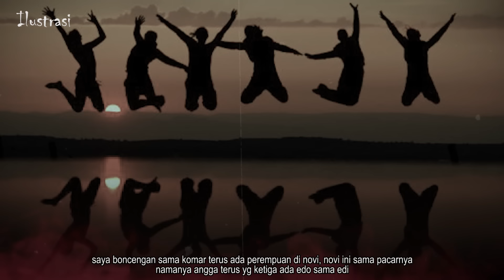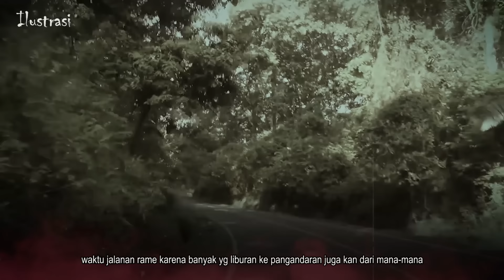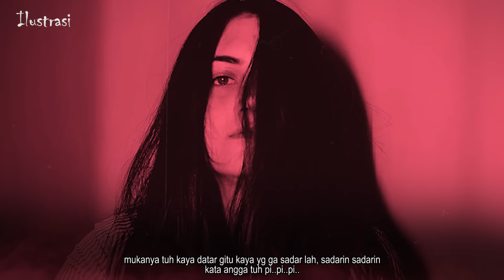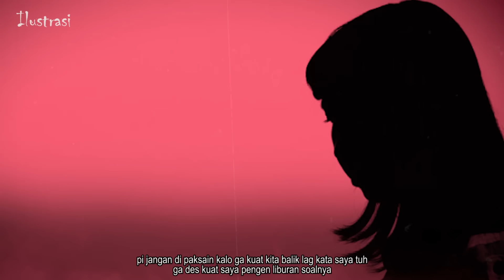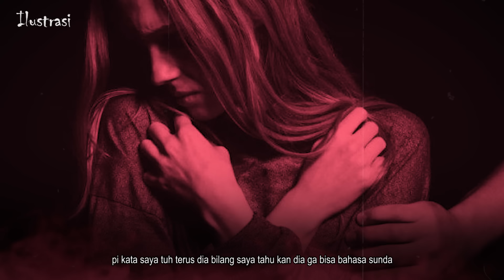PENGALAMAN HOROR RIDING VESPA KE PANTAI PENGANDARAN! BIKIN BULU KAKI MERINDING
kali ini kita kedatangan lagi narasumber yang bernama bang des..
waktu riding naik vespa bang des dan ketiga temannya mengalami kejadian horor yang bener2 serem banget!
dan saat di villa angker dia juga mengalami kejadian horor lagi.
langsung aja kita ghibah misteri!

Buat temen2 yang punya pengalaman cerita Horor saat mendaki gunung atau lainnya dan mau berbagi cerita langsung datang ke basecamp kami,kita podcash gibah misteri bareng!